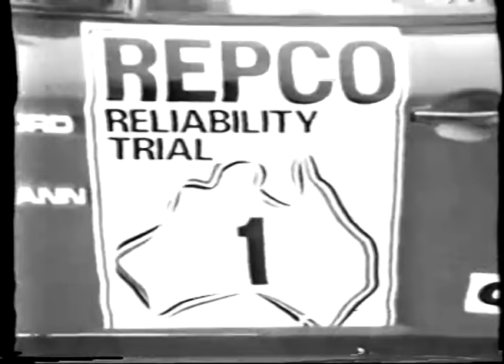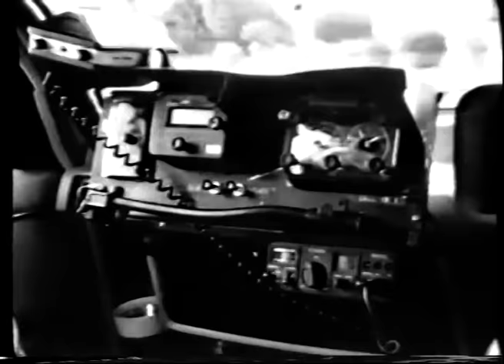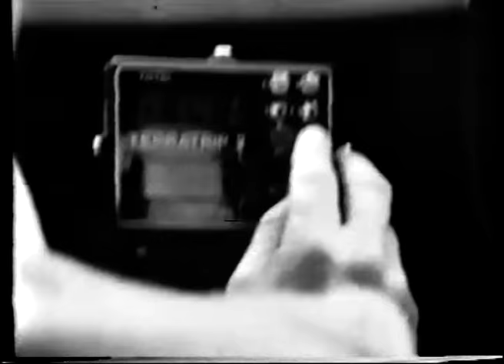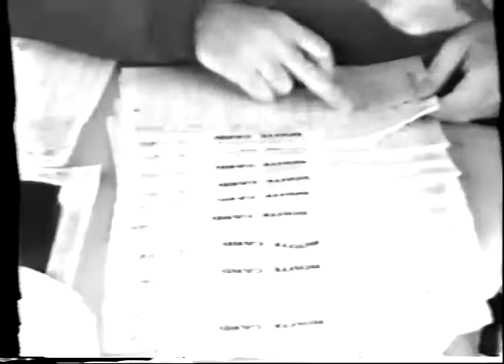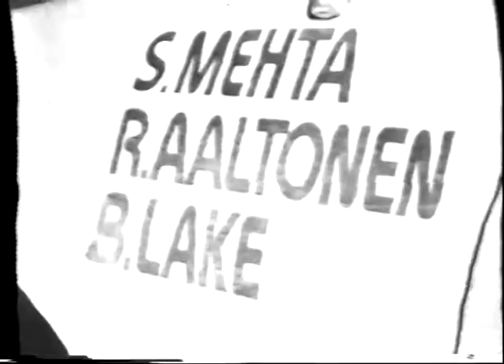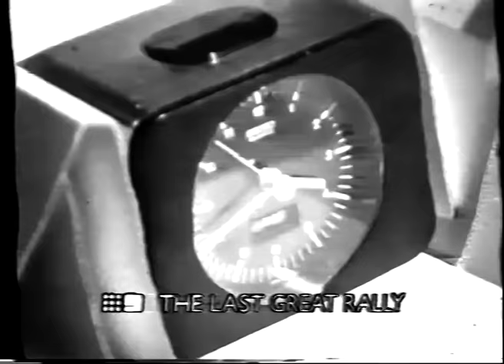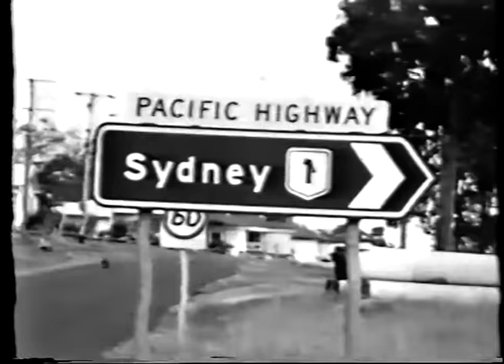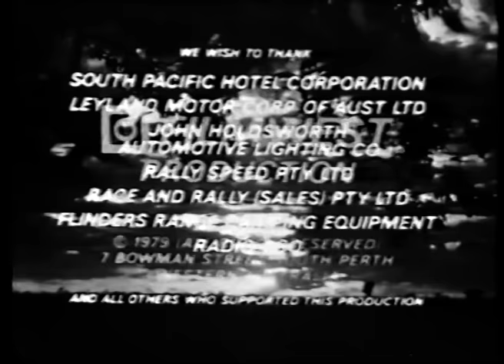1979 Repco Reliability Trial documentary The Last Great Rally Channel 9 (1979)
Digitised from a VHS recording of the channel 9 broadcast. © Channel 9 and Filmwest 1979. I am uploading this for historical and archival purposes.

The Repco Reliability Trial was a 14 day event covering 19,000 kms around Australia between 5-19 August 1979 and was won by Peter Brock, Matt Philip and Noel Richards in a Holden Commodore. My Grandfather competed in this event in a Peugeot 504 (car 180) and came 80th.